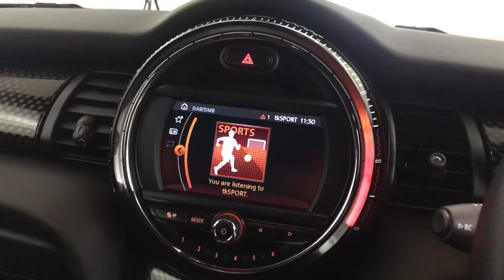2018 Mini John Cooper Works Video Walkaround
2018 Mini John Cooper Works Video Walkaround